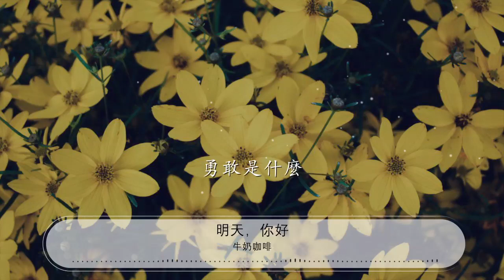明天，你好 - 牛奶咖啡『我多害怕黑暗中跌倒』【動態歌詞Lyrics】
牛奶咖啡

00:00 明天，你好 - 牛奶咖啡 (Milk Coffee)
00:05 詞：王海濤
00:11 曲：牛奶咖啡
00:17 編曲：格非
00:23 看昨天的我們走遠了
00:28 在命運廣場中央等待

00:33 那模糊的肩膀
00:36 越奔跑越渺小

00:43 曾經並肩往前的夥伴

00:48 在舉杯祝福後都走散

00:53 只是那個夜晚
00:56 我深深的都留藏在心坎

01:01 長大以後我只能奔跑

01:06 我多害怕黑暗中跌倒

01:11 明天你好含着淚微笑

01:16 越美好越害怕得到

01:21 每一次哭

01:23 又笑着奔跑

01:26 一邊失去一邊在尋找

01:31 明天你好聲音多渺小

01:36 卻提醒我

01:40 勇敢是什麼

02:03 當我朝着反方向走去

02:08 在樓梯的角落找勇氣

02:13 抖着肩膀哭泣
02:16 問自己在哪裏

02:23 曾經並肩往前的夥伴

02:28 沉默着懂得我的委屈

02:33 時間它總說謊
02:36 我從不曾失去那些肩膀

02:41 長大以後

02:43 我只能奔跑

02:46 我多害怕黑暗中跌倒

02:51 明天你好含着淚微笑

02:56 越美好越害怕得到

03:01 每一次哭

03:03 又笑着奔跑

03:06 一邊失去一邊在尋找
03:11 明天你好聲音多渺小
03:16 卻提醒我
03:21 長大以後
03:23 我只能奔跑

03:26 我多害怕黑暗中跌倒

03:31 明天你好含着淚微笑

03:36 越美好越害怕得到
03:40 每一次哭

03:43 又笑着奔跑

03:46 一邊失去一邊在尋找

03:51 明天你好聲音多渺小
03:56 卻提醒我

04:00 勇敢是什麼